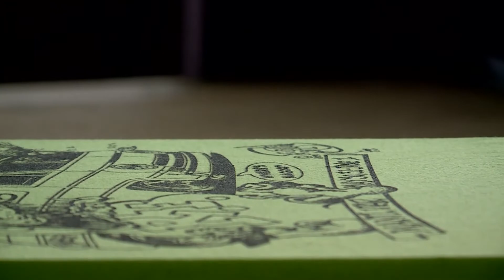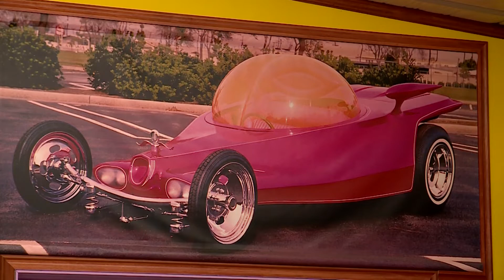RAT FINK REUNION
The annual Rat Fink Reunion held in Manti UT
06/08/19